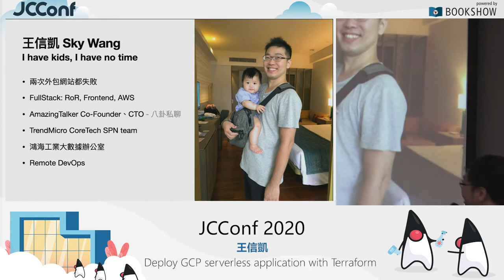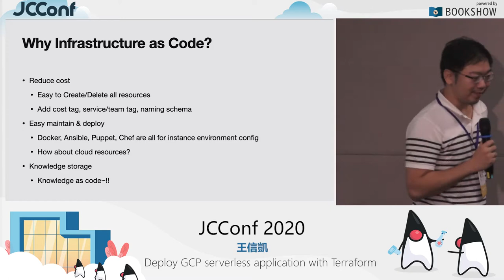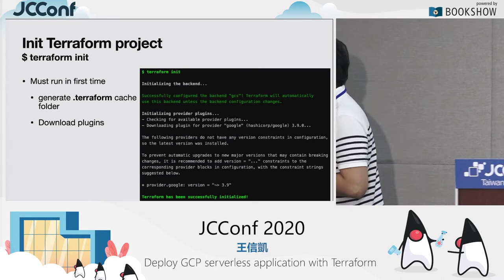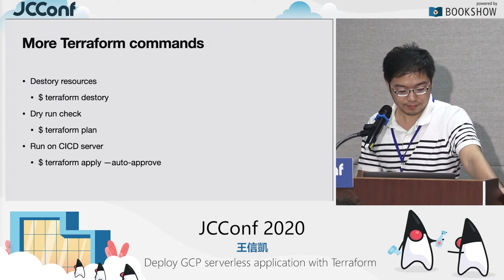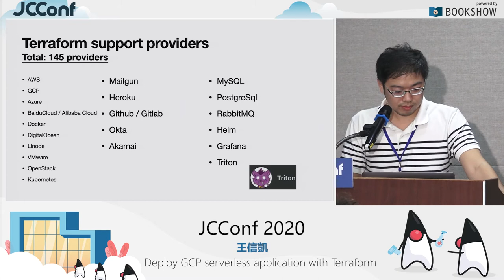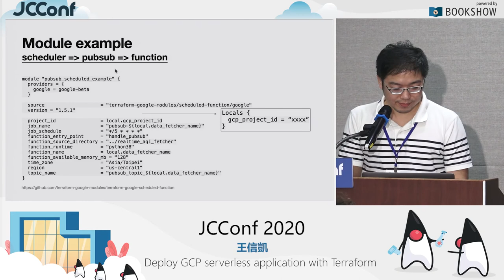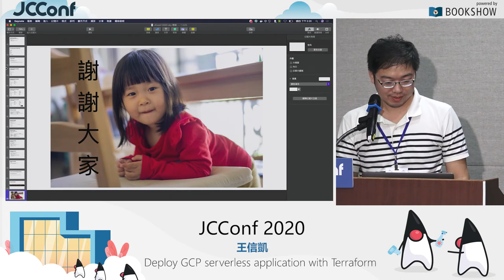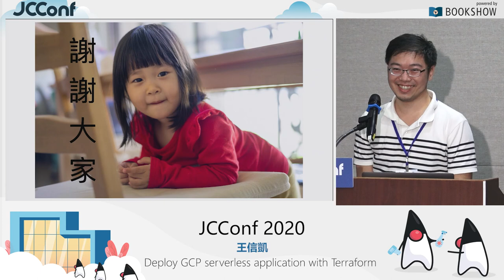402CD 04 Deploy GCP serverless application with Terraform